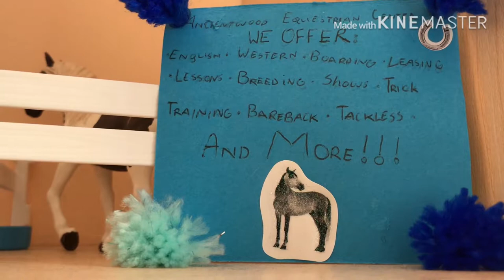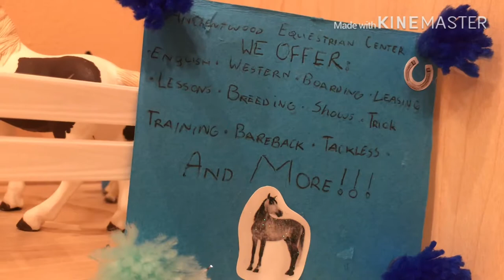If horses could talk 🤔🐎 || Sandy land